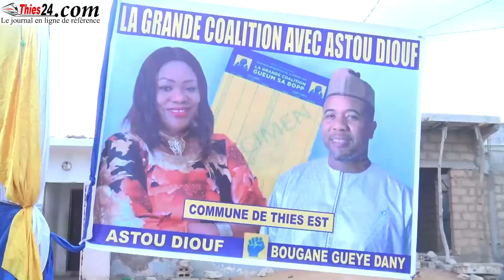Astou Diouf accueille Bougane Guèye Dany et liste les maux de............